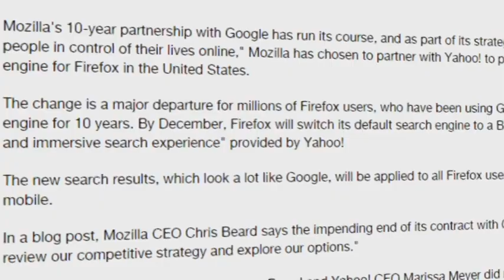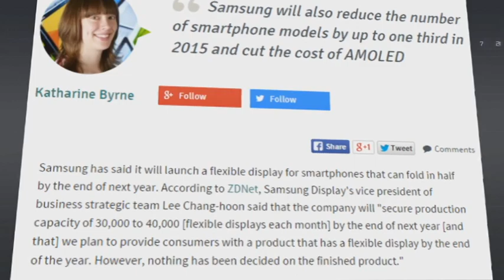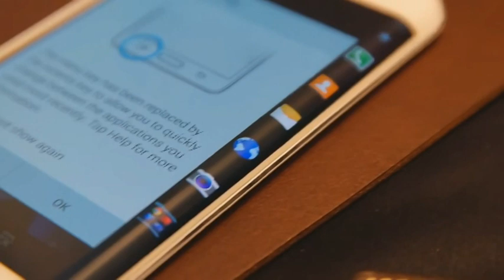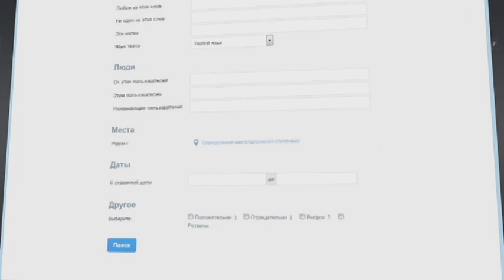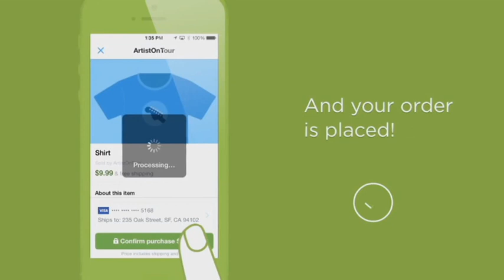PRONET. Майысқақ samsung экрандары